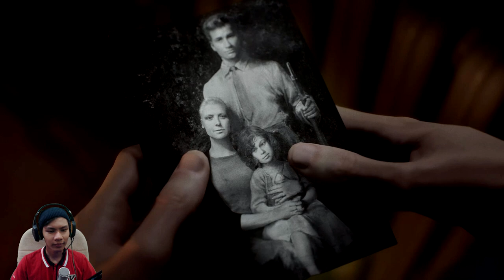MC Cute , Abam Tergoda Pulak Hurmmmm~ | Battlefield V | Part 4